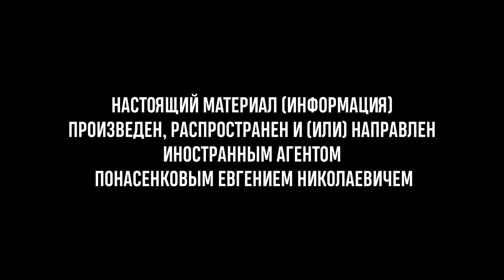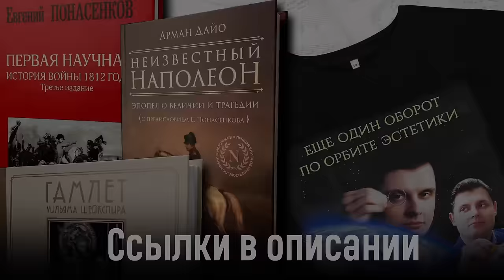Историк Понасенков о британском империализме, капиталистах и прибавочной стоимости! 18+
Всемирно известный ученый-историк, режиссер и тенор, Евгений Понасенков: о британском империализме, капиталистах и прибавочной стоимости (Кипр, 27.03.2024).

00:00 Не начало
00:16 Начало